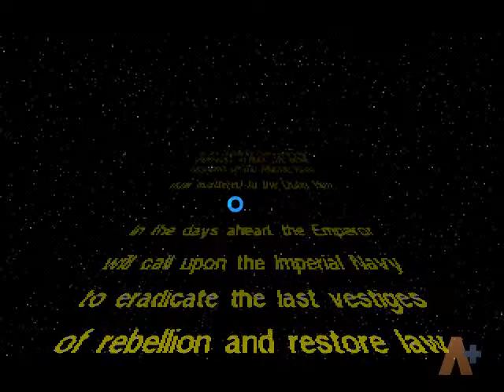TIE fighter Part 1: Patrol Duty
Bryan, the Cake Loving Artist plays through the 1994 classic: TIE Fighter!

In this episode, Flight Cadet AppsPlus takes the helm in his very own Twin Ion Engine Fighter! Unfortunately, he's on a boring mission to patrol a remote space platform.

Commentator: the Cake Loving Artist

TIE Fighter owned by LucasArts